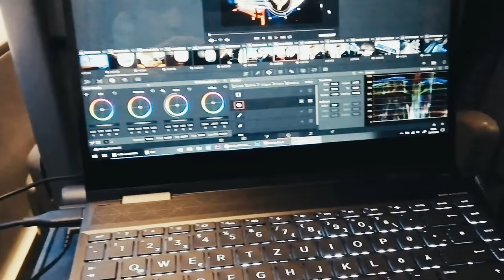Hochzeitsvideo-Dreh in Düsseldorfer Luxushotel! [Vlog: Behind the Scenes im Steigenberger Parkhotel]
In diesem Vlog nehmen Julian und Ich euch auf einen Dreh eines Hochzeitsvideos in einem Düsseldorfer Luxushotel mit :D

↪ Sony Alpha 7 II
↪ Sony 28-70mm
↪ Sony 50mm

↪ Rode VideoMicro
↪ Tarion Q166
↪ K&F Concept TM2534T
↪ FeiyuTech a1000

↪ Pedea Kameratasche
↪ Pedea Kamerarucksack
↪ Crumpler Objektivtasche
↪ Quick Release Plate